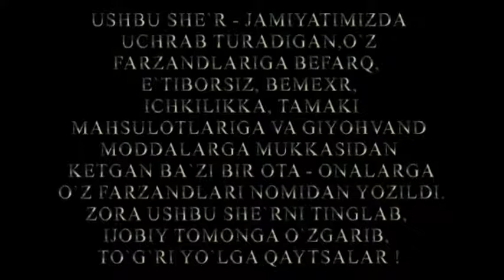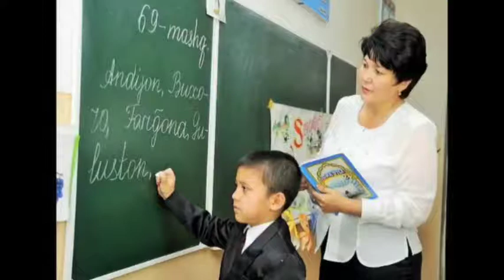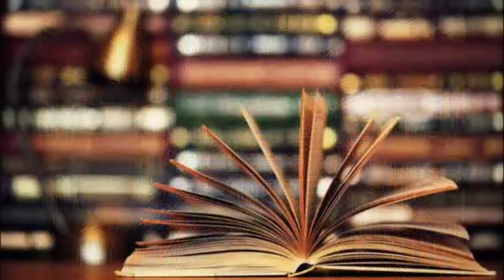Гиёҳвандликка қарши тайёрланган видеоролик